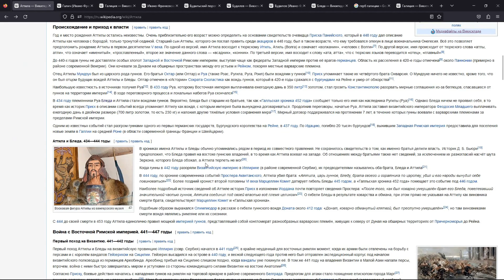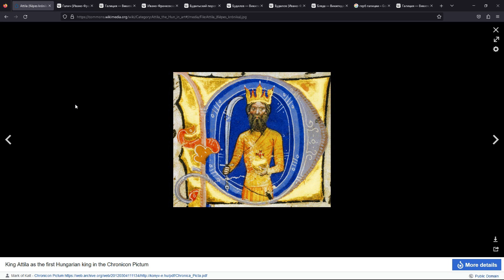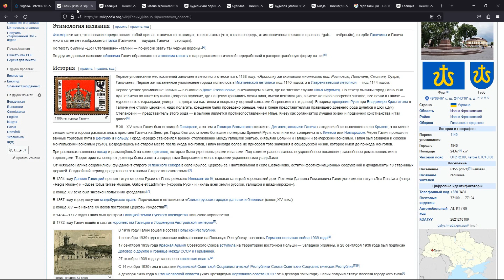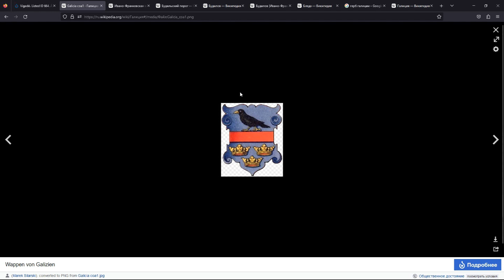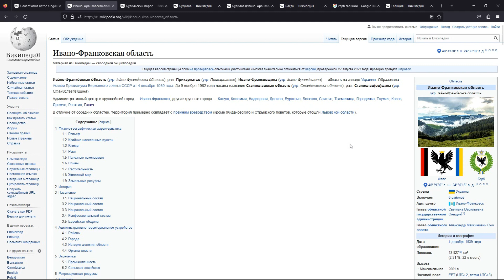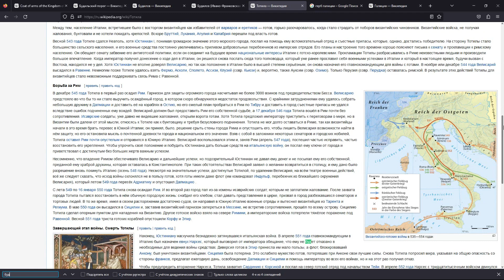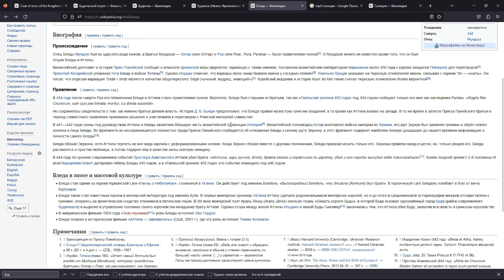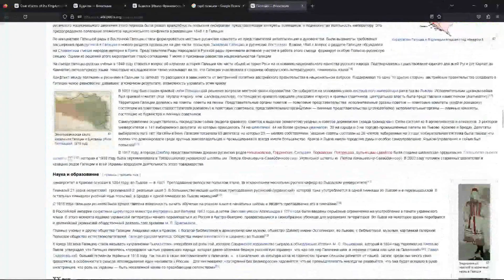НАСЛЕДИЕ ГУННСКИХ ЦАРЕЙ - ПОРОЖДЕННЫХ СКИФИЕЙ, ДО СИХ ПОР ЖИВО В УКРАИНСКОМ НАРОДЕ И ЕГО КУЛЬТУРЕ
ГДЕ НАХОДИЛАСЬ РОДИНА ГУННОВ И ГДЕ ИСКАТЬ ПОТОМКОВ ГУННОВ ?! КНЯЗЬ БЛЕДО - БУДЛИ - БУДЫЛА, БРАТ АТТИЛЫ, И ГОРОДА В ЕГО ЧЕСТЬ